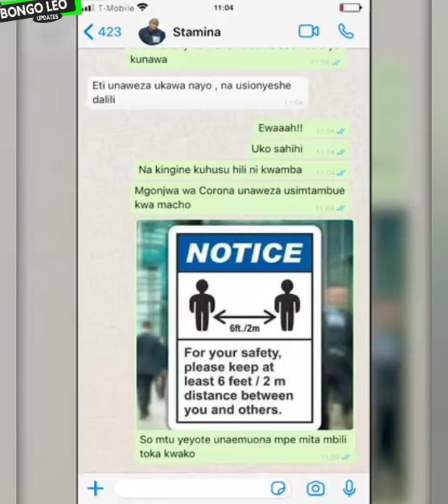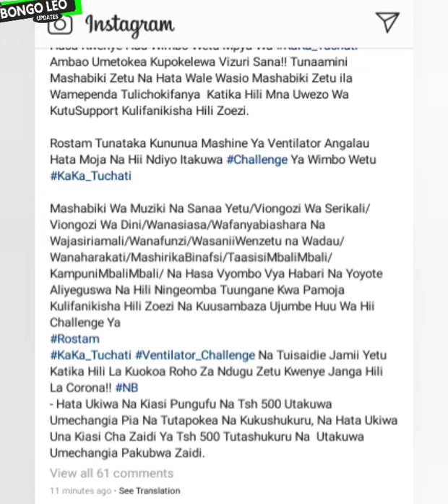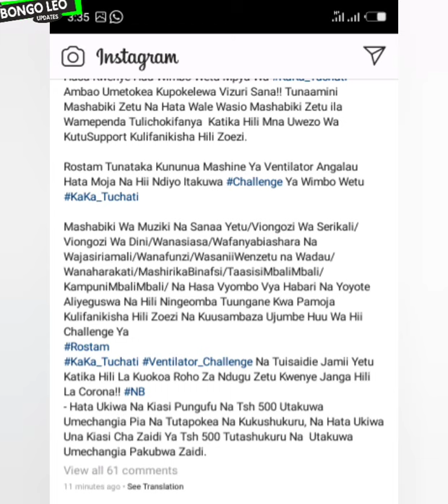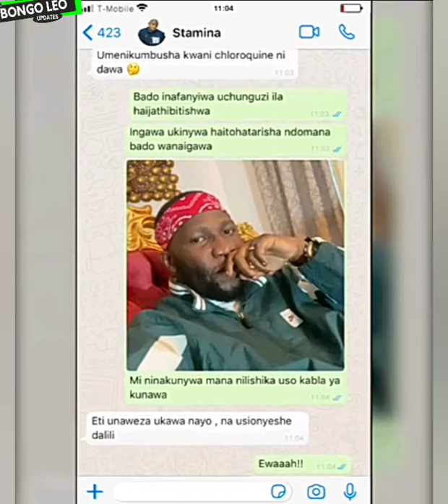Pesa za Wimbo KAKA TUCHATI Kuinunulia Serikali Mashne za Mil 300 za Wagonjwa wa Corona